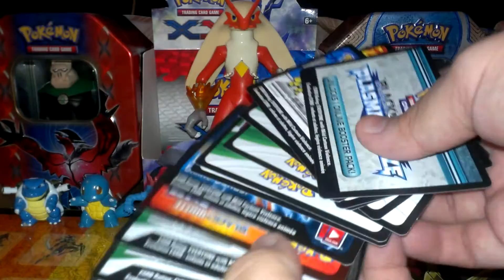(OVER)7 Days of Giveaways! Day 1 (OVER)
RULES
#3 comment saying Enter me!
Prize for Day 1 is 25 Code Cards!